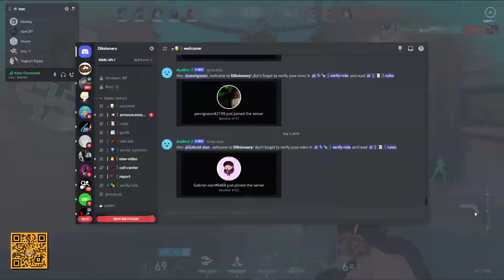Valorant - Competitive with Fade Part 10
PC Specification:
Processor Cooler NZXT Kraken X53 (Non RGB FAN)
Graphics Card GeForce RTX™ 3060 GAMING X 12G
Graphics Card Holder Deepcool GH-01 A-RGB
RAM V-Color Prism PRO RGB 16GB (2x8) 3200 MHz
SSD Colorful M.2 512GB
Heatsink SSD Thermalright M.2 2280
HDD WD BLUE 1 TB
PSU Aerocool KCAS 750 W 80+ Gold (Non-Modular)
Fan NZXT AER RGB 2 120mm x2
Casing NZXT H510i Black Matte

Peripheral:
Monitor 1 MSI Optix G241 144Hz
Monitor 2 DELL P2419H 60Hz
Keyboard Keychron K2 (Hot-swappable) Wireless Mechanical Keyboard (Version 2) RGB Backlight Aluminium Frame Brown Switch